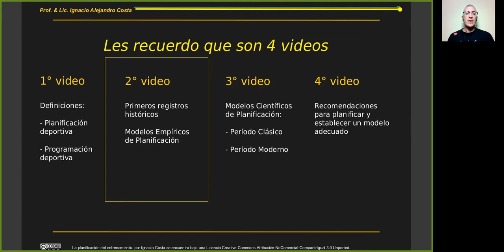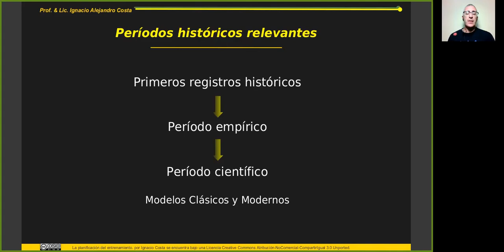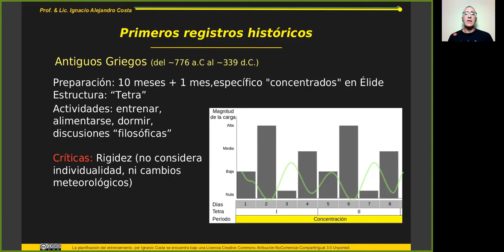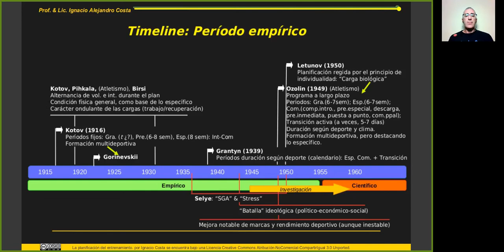Planificacion del Entrenamiento: Video 2 Primeros registros y período empírico / Plannig - 2# video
ES. Este es el segundo de una serie de 4 videos, sobre La Planificación del Entrenamiento.
Temario:
1° video: Definiciones:
- Planificación deportiva
- Programación deportiva
2° video: Primeros registros históricos y Período Empírico de Planificación
3° video:  Período Científico de Planificación:
- Modelos Clásicos
- Modelos Modernos
4° video: Recomendaciones para planificar y establecer un modelo adecuado.
[Material grabado principalmente para los alumnos de la cátedra Planeación Estratégica del Entrenamiento, de la Licenciatura en Educacion Fisica d e la Universidad FASTA (on-line)]

Lectura complementaria:
Costa, I.A. (2013). Los modelos de planificación del entrenamiento deportivo del siglo XX. Revista Electrónica de Ciencias Aplicadas al Deporte. Vol. 6, n°22, Septiembre 2013.
Costa. I. (7 de julio de 2016). Reflexión del Lic. Ignacio Costa: Construyendo un modelo de planificación “adecuado”.

EN. This is the second of a series of 4 videos, about Training Planning.
Issues:
1st video: Definitions:
- Sports planning
- Sports programming
2nd video: First historical records and Empirical Planning Period
3rd video: Scientific Planning Period:
- Classical models
- Modern models
4th video: Recommendations to plan and make an adequate plan model.
[Material especially recorded for the students of the Strategic Planning of Training course, of the Licentiate degree of Physical Education at FASTA University (on-line)]

Additional reading:
[see above references]